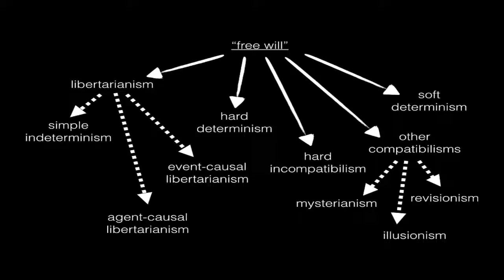Free Will Does It Matter?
Thanks to a suggestion by GorillaGuerilla, I dive into the mine field of free will and why I think the whole question is largely irrelevant.

I'm on Twitter:  @Bitchspot1